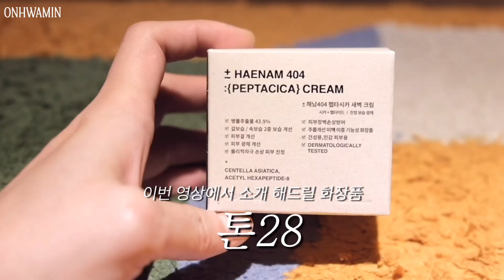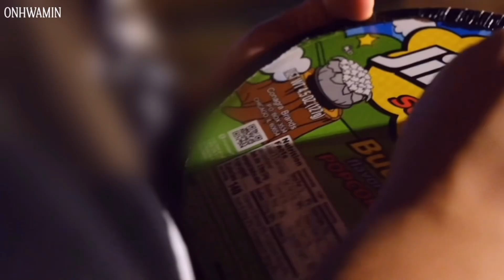논현동 영동장어 맛집 대공개🔥, 톤28 나이트케어로 꿀광 피부 만들기, 고양이 육퇴 후 강아지 육아, 부산항 캠핑🏕️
안녕하세요 온화민입니다!
저는 장어 먹으며 몸보신도 하고 ~ 부산에서 캠핑도 하고 무탈하게 평범한 일상을 보내고 있답니다 🙋🏻‍♀️

무더운 여름이 지나고 선선한 가을이 왔네요! 다들 건강관리 잘 하고 계신가요? 몸 건강도 중요하지만 저희에게는 피부도 중요하잖아요 ~ 그래서 온화민의 이번 브이로그는 제가 정말 애정하는 친환경 비건 브랜드! 톤28과 함께 하게 되었습니다 ❤️

* 톤28 브랜드 정의 : 사람과 환경에 유익한 건강한 아름다움을 위해 행동하는 브랜드
* NO 플라스틱 (약 500번의 테스트를 거쳐 환경공단의 인증을 받은 재활용 가능한 종이 패키지로 제품을 전세계 최초로 상용화)
* NO 화학성분 (100 % 천연 및 천연 유래 성분)
* T / O / U /  N 존에 맞는 성분으로 만든 나만의 화장품을 28일 주기로 자동배송되는 시스템 제공
* 유기농, 식물 유래 성분
* 비건, No 동물 실험
* 지속 가능한 환경을 위한 플로깅 캠페을 진행

예전 영상에서 이미 톤28 브랜드의 아이덴티티를 소개드린 적 있는데요 ! 이 아이덴티티에 부합하는 최고의 제품을 자랑하는 톤28 브랜드에서 첫 공식 얼굴 바를거리를 출시하게 되었답니다 ~ 🤍 환절기라 민감한 피부를 톤28 새벽크림으로 진정시키면서 광채피부를 찾아보시는건 어떨까요 ? 🤭

그럼 온화민과 함께하는 나이트케어루틴 속 톤28 브랜드의 해남404 펩타시카새벽크림 before/after 영상을 참조 부탁드립니당 !

* 띱이 기획 및 제작에 참여합니다.